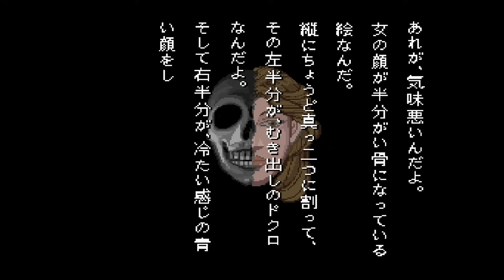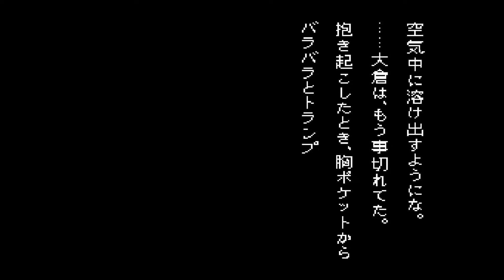#40【実況】SFC学校であった怖い話があんまり怖くなくなる実況【ゆうしゃ・レトロゲーム】